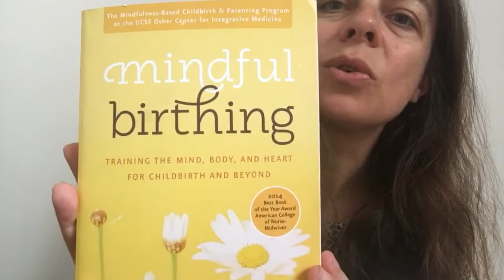Mindful Birthing and Parenting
This short video will give you a sense of what the Mindful Birthing & Parenting program is about and some of the topics covered. This program was founded by Nancy Bardacke and is taught by Marjorie Lumet from Experience Mindfulness